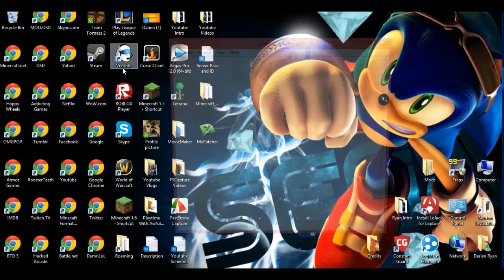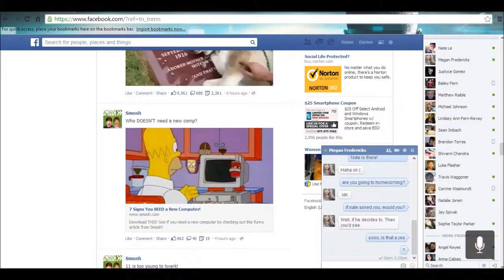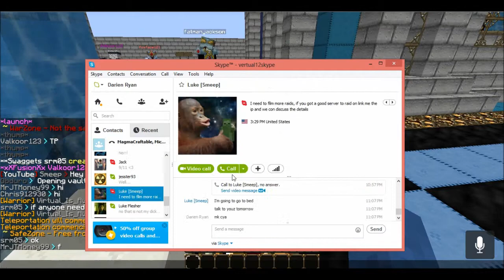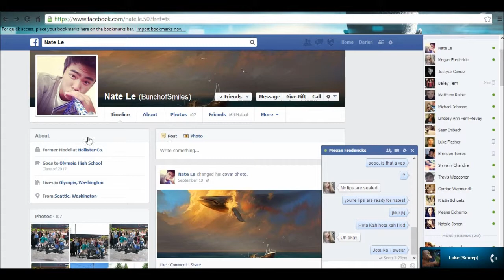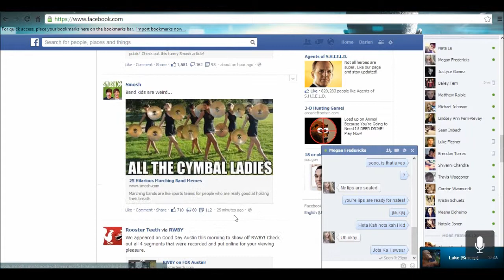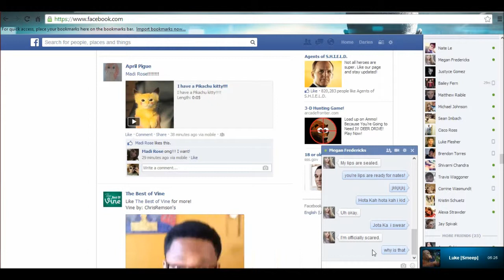Randomness...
idk what the hell is this... its completly random...
Also check out a few of my Youtube Friends, they're playing games like me!